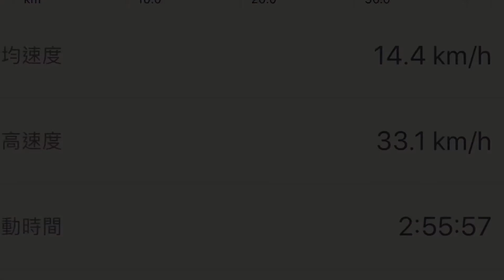第五騎：少了淡水香腸好惆悵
在雷雨壓力下出門騎車，飄幾滴雨就嚇死寶寶，整條路上都在考慮要不要折返.